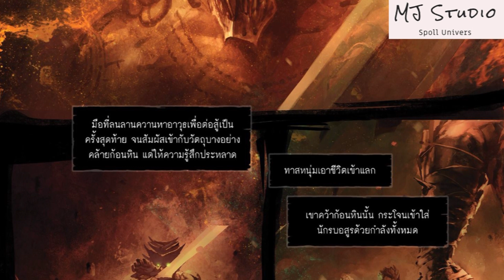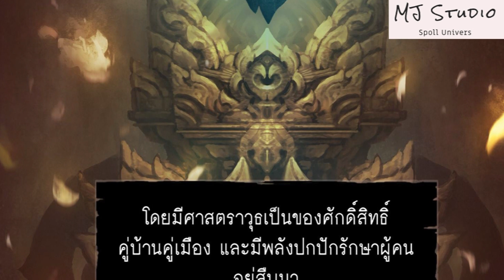ปฐมบท ๙ ศาสตรา (Voice Comic)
จุดเริมต้นแห่ง 9 ศาสตรา (Voice Comic)
คอมมิคของเรื่อง 9 ศาสตรา อ่านต้นฉบับตามลิ้งค์ด้านล่างเลยครับ
9 ศาสตรา เป็นเรื่องราวการผจญภัยของเด็กหนุ่มคนหนึ่ง ที่ชะตาลิขิตให้มากอบกู้อาณาจักรรามเทพนคร แผ่นดินปิตุภูมิของเขาให้รอดพ้นอำนาจทมิฬของยักษา ผู้ก่อความทุกข์เข็ญให้ประชาราษฎร์ เป็นการเดินทางที่ต้องอาศัยทั้งโชคชะตาและวิชายุทธอย่างมีคุณธรรม